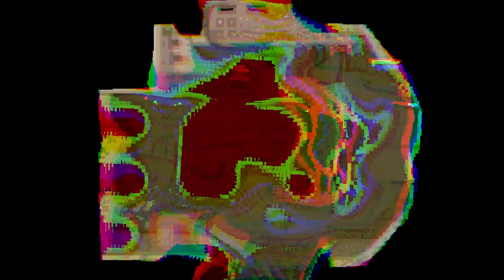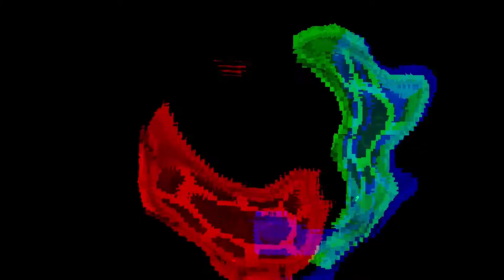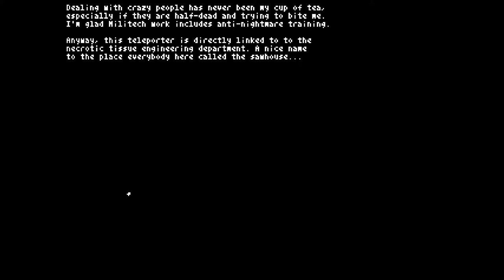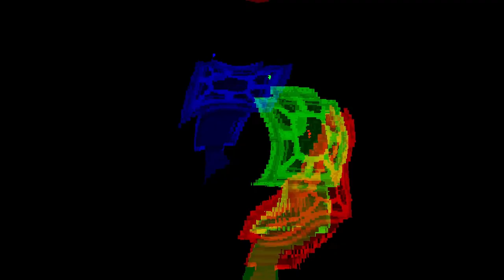Teleglitch: Die More Edition Ep. 9 - Level 6